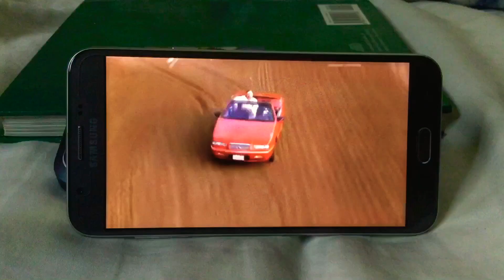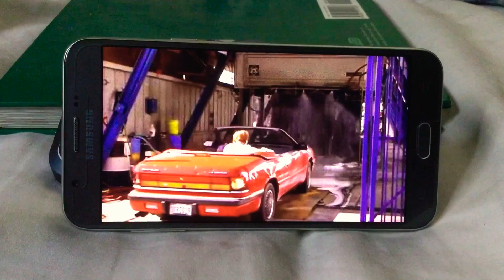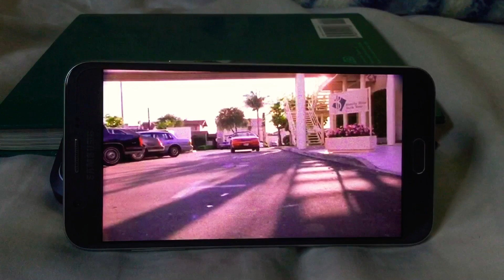A Hilarious Car Journey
This video is so funny it’s gonna make you laugh 😂 and if your wondering what movie is this video form it from Beverly Hills ninja (1997)